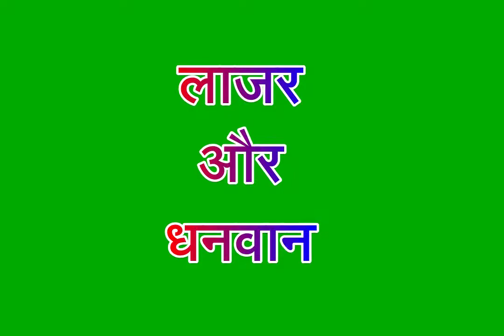Lajar Aur Dhanvan लाजर और धनवान हिन्दी शॉर्ट मेसेज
हिन्दी शॉर्ट मेसेज
लाजर और धनवान Hindi Christian Short Sermon By Stanley Macwan Through HOLY SPIRIT
लुका 16:10-31

लाजर और धनवान की घटना से एक अदभूत बात एक अदभूत भेद जो आजतक आपने नहीं सुना होगा। वो बात वो भेद क्या है?